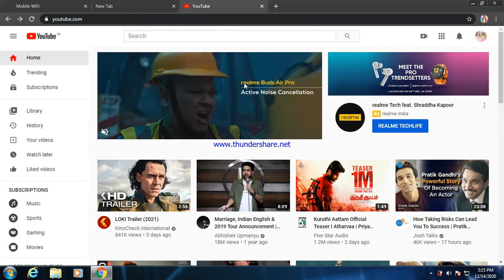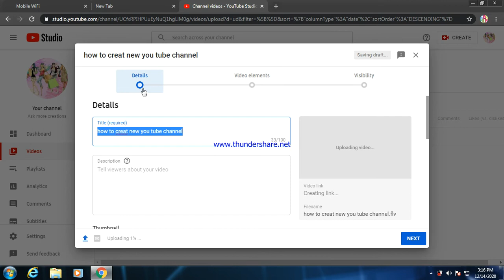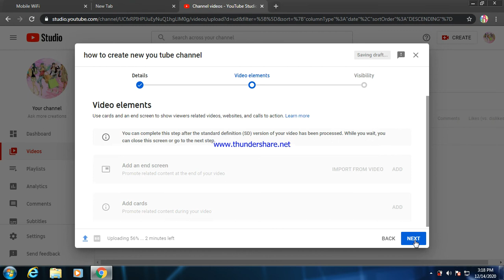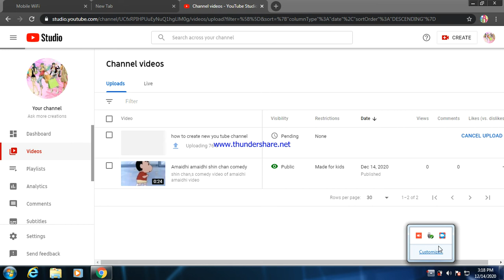How to upload video in your youtube channel.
This video was useful for upload your video in your youtube channel